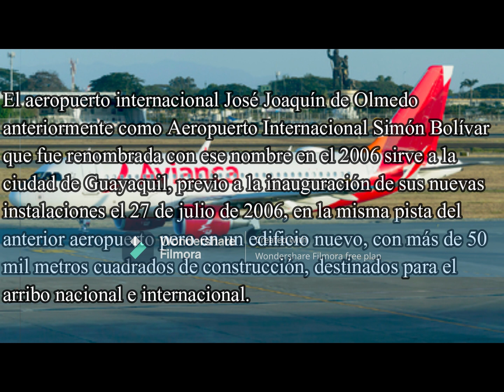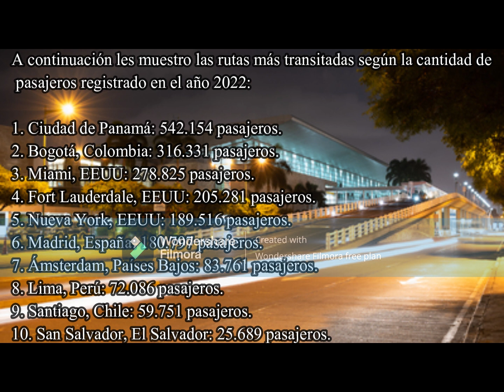AEROPUERTO INTERNACIONAL JOSÉ JOAQUÍN DE OLMEDO TRIBUTE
ESP: Bienvenidos sean todos y todas a la novena parada de este mundo de las estadísticas , datos e historias de los aeropuertos internacionales, en este caso les hago una parada en Suramérica y en este caso en Guayaquil con el Aeropuerto Internacional José Joaquín de Olmedo (anteriormente Aeropuerto Internacional Simón Bolívar).
ENG: Welcome everyone to the ninth stop in this world of statistics, data and stories of international airports, in this case I make a stop in South America and in this case in Guayaquil with the José Joaquín de Olmedo International Airport (formerly Simón Bolívar International)